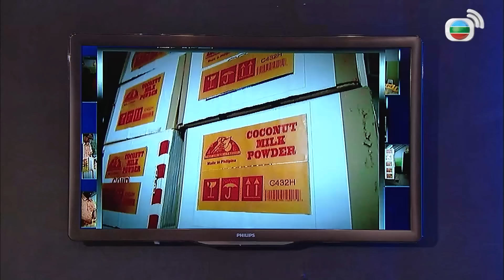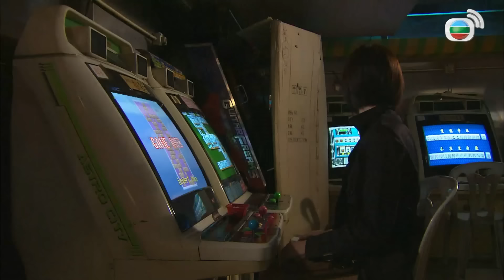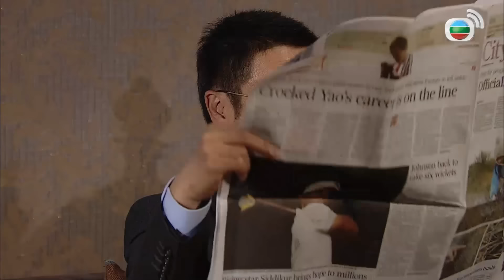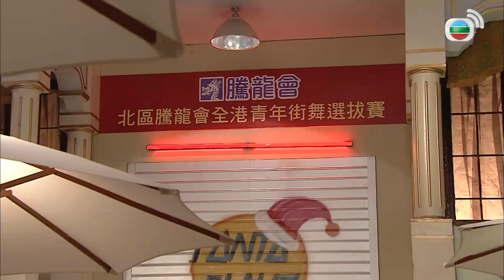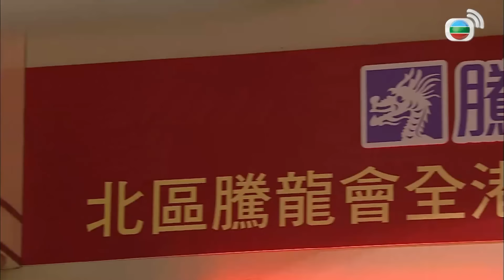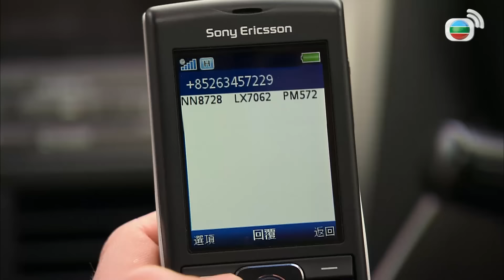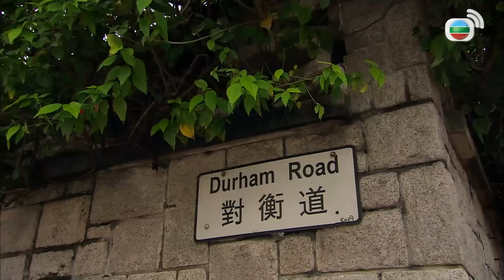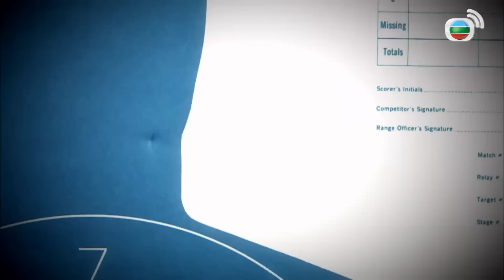TVB Hành Động Truy Kích tập 12/30 | tiếng Việt | Tạ Thiên Hoa, Huỳnh Tông Trạch | TVB 2011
Phim TVB Hành Động Truy Kích (Lives of Omission)
Diễn viên: Tạ Thiên Hoa | Từ Tử San | Trần Pháp Lai | Huỳnh Tông Trạch | Lưu Tùng Nhân | Âu Dương Tĩnh | Giang Mỹ Nghi | Huỳnh Trí Văn | Thẩm Chấn Hiên | Live cùng TVB

✨Nội dung phim: Trong thời gian trở về với việc huấn luyện đào tạo nội gián của Bộ phận tình báo hình sự, Lương Tiếu Đường  quen biết tên lưu manh Tô Tinh Bách. Tinh Bách muốn mượn tay Tiếu Đường để trở thành người nắm quyền xã đoàn. Thanh tra Chu Vọng Tình - cấp trên của Đường có ngoại hình giống bạn gái đã mất của anh, hai người lâu ngày nảy sinh tình cảm, nhưng cứ quẩn quanh giữa mối quan hệ cấp trên và người yêu. Tinh Bách muốn thăng tiến nên hi sinh đồng nghiệp của Tiếu Đường, khiến Tiếu Đường quyết định trở lại làm nội gián để đối phó hắn.